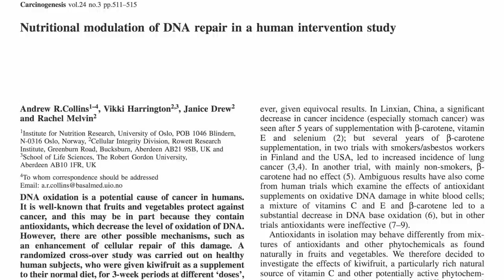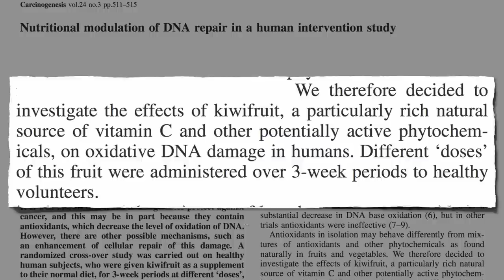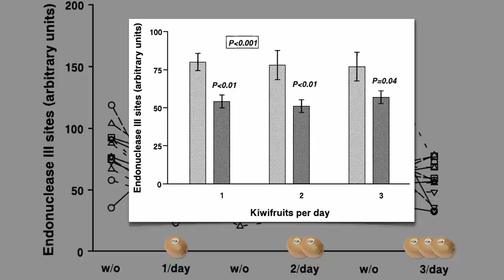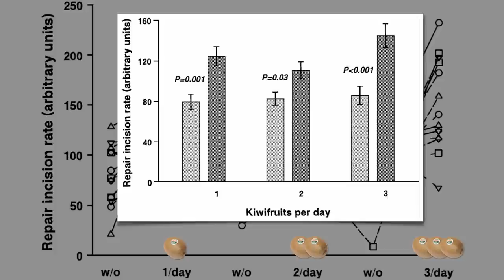Kiwifruit and DNA Repair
DESCRIPTION: Plant-based diets help prevent cancer not only by blocking DNA damage but by increasing our DNA repair enzymes' ability to repair any damage that gets by our first line of antioxidant defense. This is the second video of a three-part series about the latest discoveries on kiwi fruit. See yesterday's NutritionFacts.org video-of-the-day also Other ways to protect one's DNA include eating broccoli avoiding bacon not overdoing stevia and eating a plant-based diet in general. See Repairing DNA Damage and Research Into Reversing Aging  In tomorrow's video Plant-Based Diets and Cellular Stress Defenses we'll see if we can break through that kiwi ceiling! In the meanwhile, there are lots (and I mean lots) of other videos to peruse

Have a question for Dr. Greger about this video? and he'll try to answer it!

Image Credit: Moriori and LadyofHats via Wikimedia Commons.